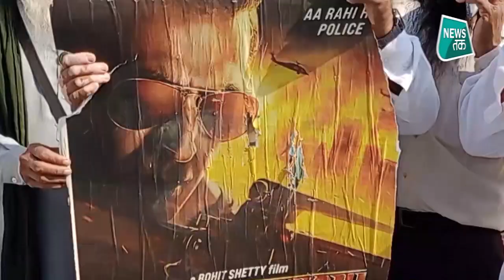Akshay Kumar की फिल्म Sooryavanshi के रिलीज होने के बाद क्यों हो गया बवाल?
विरोध और हंगामे की ये तस्वीरें पंजाब के अलग-अलग शहरों की हैं... जहां अक्षय कुमार की नई फिल्म सूर्यवंशी का जोरदार विरोध किया गया... फरीदकोट में किसानों ने फिल्म के पोस्टर जलाए तो वहीं बरनाला में भी फिल्म के पोस्टर लेकर जोरदार विरोध किया गया...

Powered by PlayerzPot - India’s no. 1 gaming destination, where over 7 million players are winning upto Rs. 10 crores daily! Join today, refer your friends and start winning big.